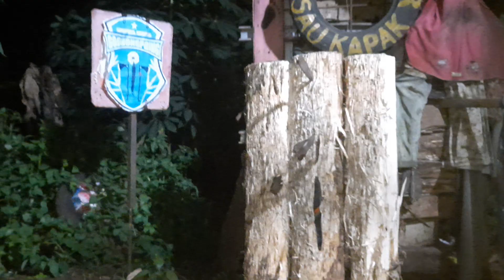#543 LEMPAR PISAU | SILA 4 PANCASILA